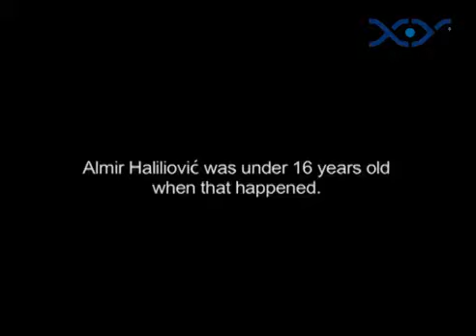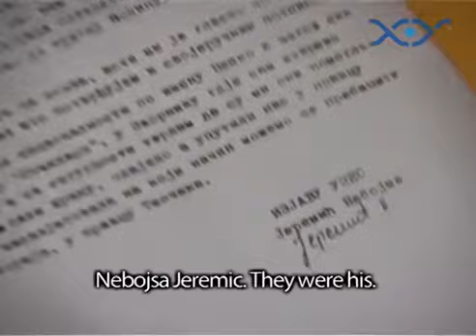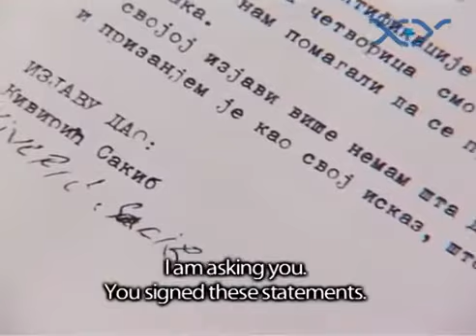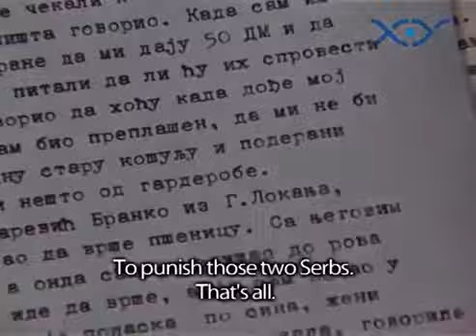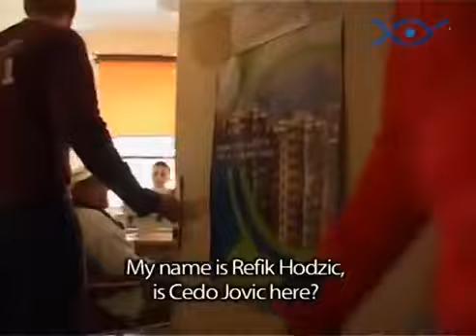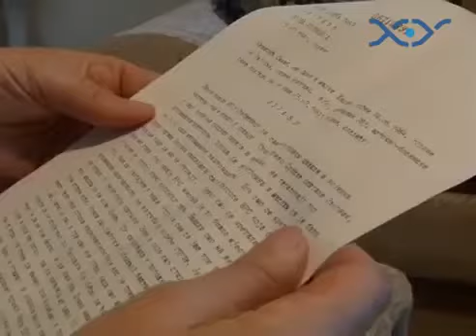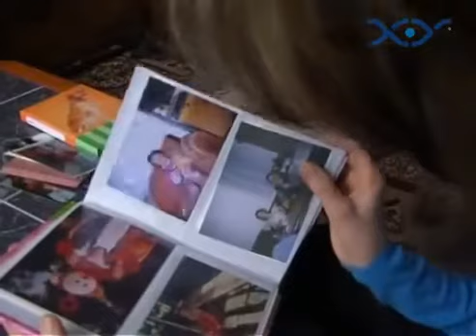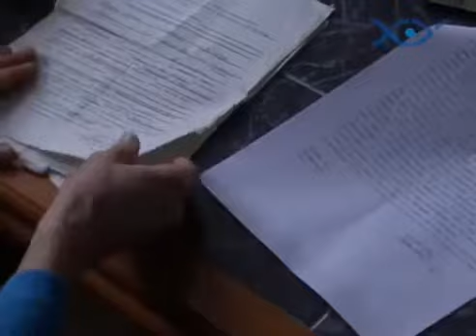Dokumentarni filmovi / Documentary films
Written and Directed: Refik Hodzic Synopsis The story of a father trying to find out what happened to his son who slipped out of his hand and dissapeared during Srebrenica genocide is in fact.

XY Films je video produkcija iz Sarajeva, Bosna i Hercegovina, koja je djelovala u periodu od 2003. do 2008. godine, tokom kojeg je producirala pet dokumentarnih filmova, nekoliko dokumentarnih.

Dokumentrani film 'Zbijeg' snimljen je prema knjizi Hasana Nuhanovića u kojoj on opisuje borbu svoje porodice za goli opstanak, od momenta kada su napustili Vlasenicu u proljeće 1992. godine,.